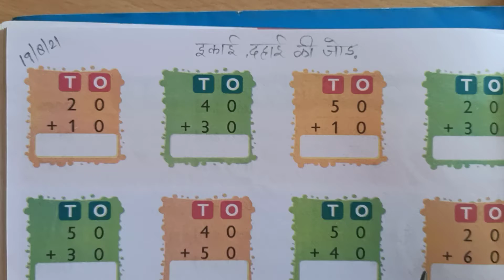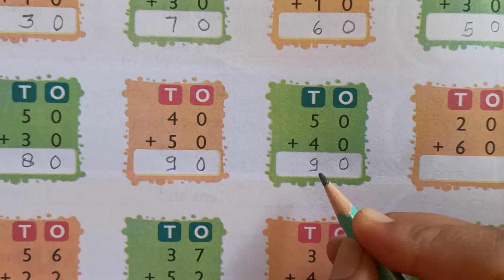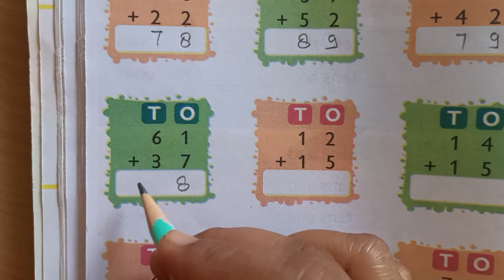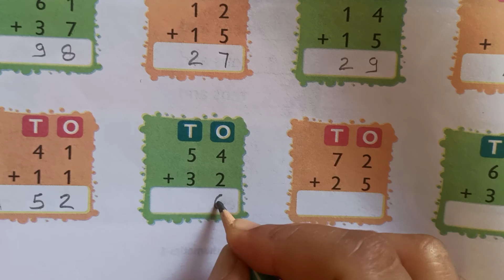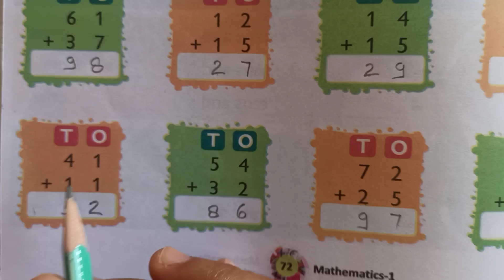CLASS 3 MATHS JOD